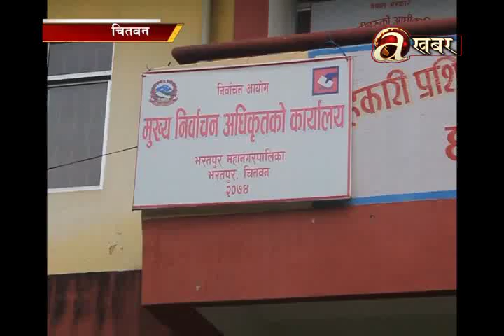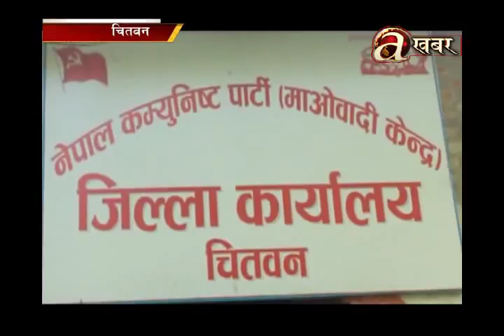Sambodhan Bishesh (Central) - 11.10.17